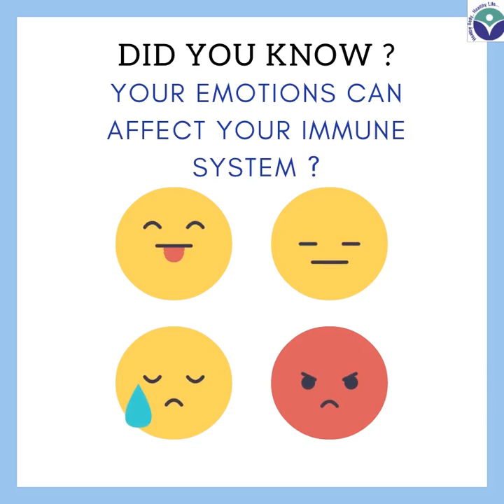youtube video #-9RJ6CcNT8k